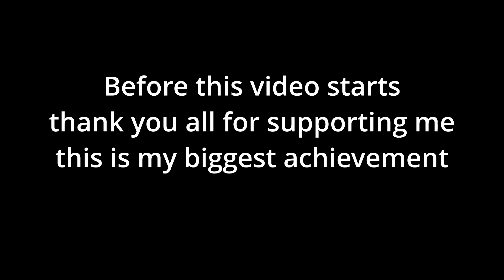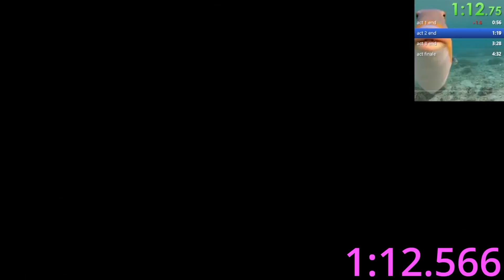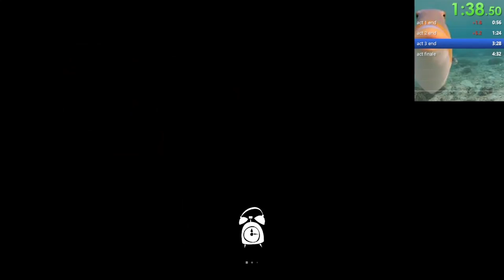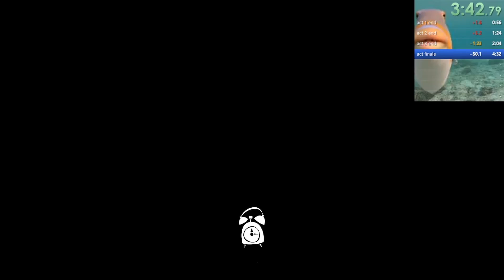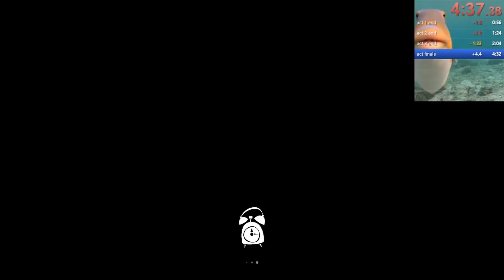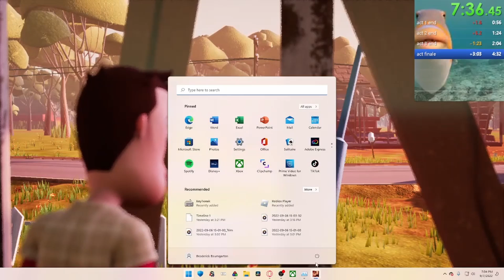Hello neighbor any% (old run)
PC specs
Monitors
165 Hz DELL
60 Hz
Mouse: Glorious Model D
Keyboard: Roccat Vulcan TKL
Microphone: Blue Snowball